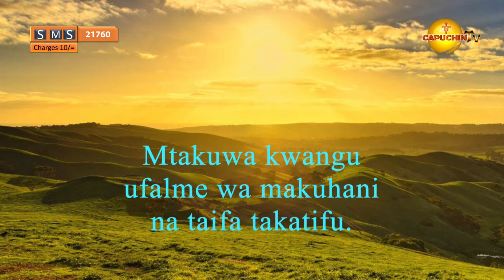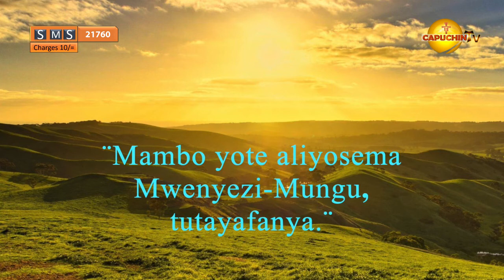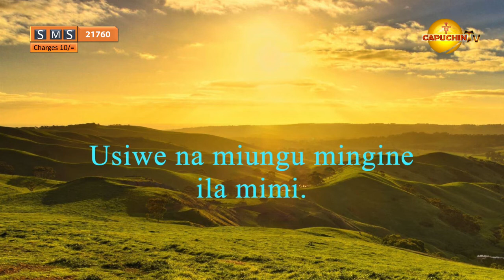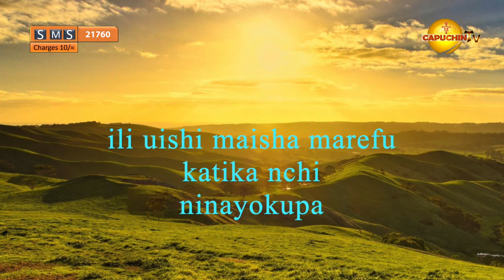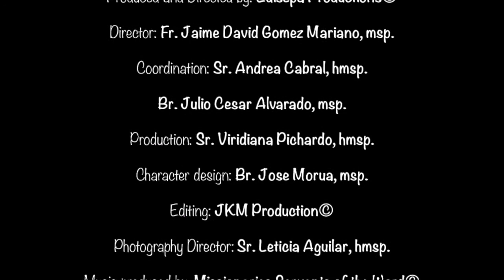10-11-2021 CAPUCHIN TV LIVE: Bwana Akituita Epsd 6 Part B